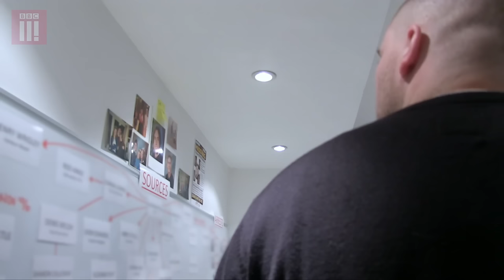Unsolved: The Boy Who Disappeared | Episode Three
Damien’s younger brother James returns to the Isle of Wight after 12 years away to help Alys and Bronagh with their investigation.

As they gather more evidence and a key suspect emerges, conflicting accounts arise. But does this deliver a breakthrough?